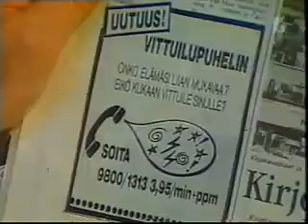فنلندا خط تلفون خاص يتصل علية الفنلنديون عندما يشعرون بحاجة لمن يشتمهم